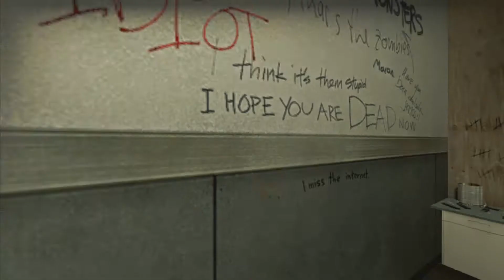Left 4 Dead #7 (DEAD AIR, Часть 3)